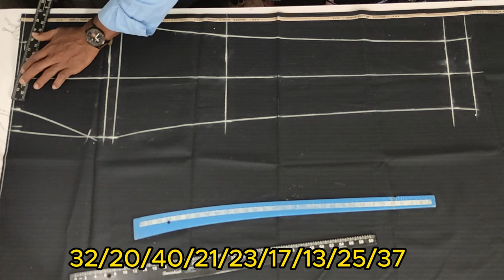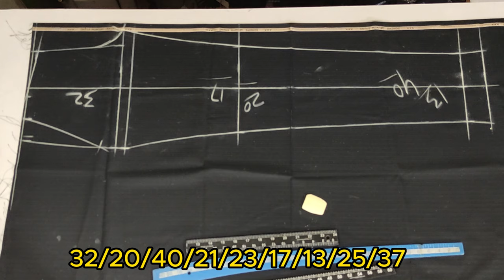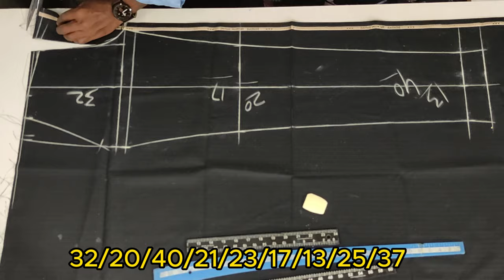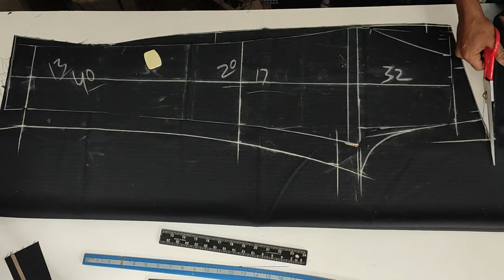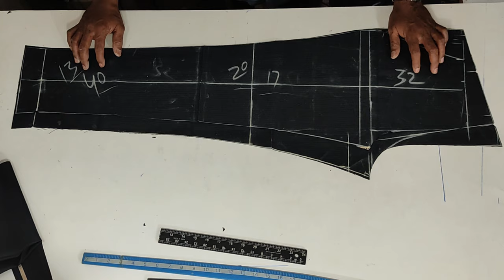ఈజీ ఫాంట్ కటింగ్ / Easy fant cutting/ easy method fant cutting /gens fant cutting/full fant cutting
ఈజీ ఫాంట్ కటింగ్ / Easy fant cutting/ easy method fant cutting /gens fant cutting/full fant cutting/fitting fant cutting gentspantcutting pantcuttingforgents gentspantcuttingandstitching pantcutting pantcuttingandstitching fittingpantcutting tailoring tips tailoring sr tailors @srtailors3270